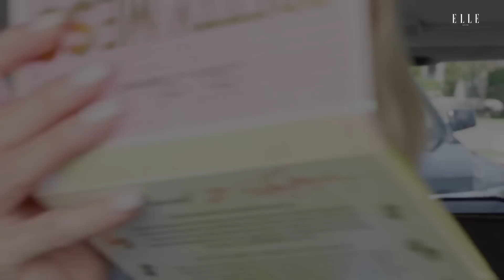RHOBH’s Erika Jayne Talks Pretty Mess, New Too Faced Line, & Puppygate on Back Seat Face Beat | ELLE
She’s a housewife. She’s a club queen. She’s Erika Jayne, purveyor of all things Pretty Mess. In today’s episode of Back Seat Face Beat, Chloe Hall picks up our RHOBH fav to talk her latest collaboration with Too Faced, Lisa Vanderpump’s puppygate fiasco, and why DSL (Google it) looks good on everybody.